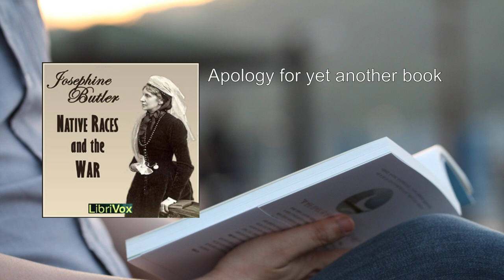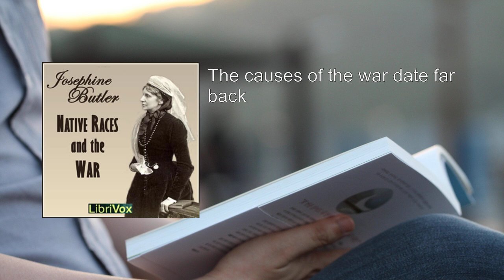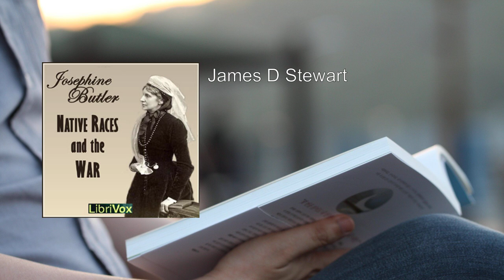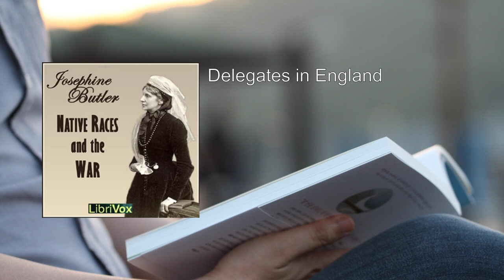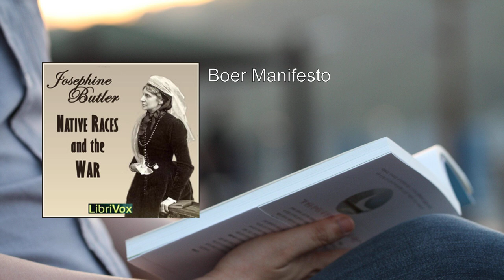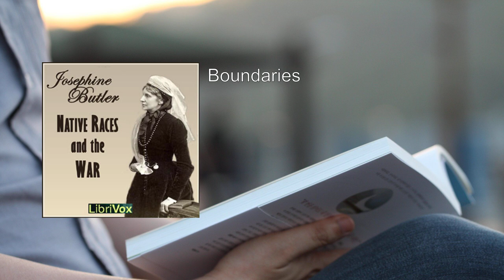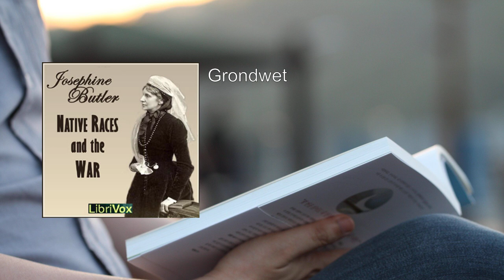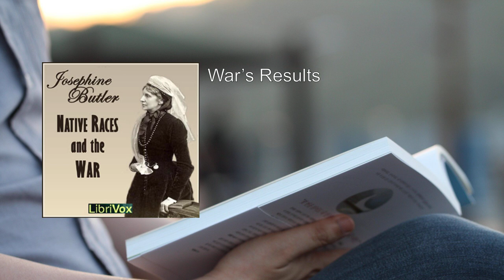Native Races and the War ❤️ By Josephine Butler FULL Audiobook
"Native Races and the War" is a thought-provoking work by Josephine Elizabeth Grey Butler. Let's delve into the essence of this book, which sheds light on the intersection of history, conflict, and indigenous peoples during the South African War (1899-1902).

## Summary of "Native Races and the War"

In this meticulously researched volume, Josephine Butler examines the complex dynamics surrounding the South African War. Here are the key points:

1. Historical Context:
   - The South African War, also known as the Second Boer War, was a brutal conflict fought between the British Empire and the two Boer states (the Orange Free State and the Transvaal Republic).
   - Butler contextualizes the war by exploring its causes, including political tensions, economic interests, and territorial disputes.

2. Indigenous Peoples' Perspectives:
   - Butler places indigenous peoples at the heart of her narrative. She highlights their experiences, struggles, and resilience during the war.
   - The book delves into the impact of colonialism on native communities, their displacement, and the erosion of their rights.

3. Transvaal and Race Relations:
   - The Transvaal region (now part of South Africa) serves as a microcosm for examining race relations.
   - Butler dissects the racial hierarchies, discrimination, and injustices faced by indigenous populations in Transvaal.

4. British Imperialism and Indigenous Rights:
   - The British Empire's expansionist ambitions intersected with the lives of native peoples.
   - Butler critiques the imperial policies that marginalized indigenous communities and disrupted their traditional ways of life.

5. Humanitarian Advocacy:
   - As a social reformer, Butler was deeply committed to advocating for justice and human rights.
   - She uses this book as a platform to raise awareness about the plight of indigenous races affected by war.

6. Legacy and Reflections:
   - "Native Races and the War" prompts readers to reflect on the lasting consequences of conflict on marginalized communities.
   - Butler's eloquent prose invites empathy and understanding, urging us to recognize the humanity of those often overlooked in historical narratives.

## Availability
- You can access the full text of "Native Races and the War" on  .
- The book is in the public domain in the USA, allowing free access to this valuable work.

Josephine Elizabeth Grey Butler's exploration of indigenous experiences during war remains relevant today. Her compassionate approach challenges us to consider the impact of conflict on vulnerable populations, making "Native Races and the War" a compelling read for anyone interested in history, social justice, and human rights.

More: Apology, Causes of the war, Livingstone
The Moffats, James D Stewart, Retrocession
Delegates in England, Boer Manifesto, Sir Bartle Freere
Gladstone, Boundaries, Grondwet
Boer Theology, War's Results

00:00:00 Apology for yet another book
00:44:05 The causes of the war date far back
01:20:56 Livingstone
01:45:05 The Moffats
02:04:35 James D Stewart
02:21:59 Retrocession
02:45:20 Delegates in England
03:12:35 Boer Manifesto
03:41:41 Sir Bartle Freere
04:02:27 Gladstone
04:21:41 Boundaries
04:44:12 Grondwet
05:13:11 Boer Theology
05:37:40 War's Results